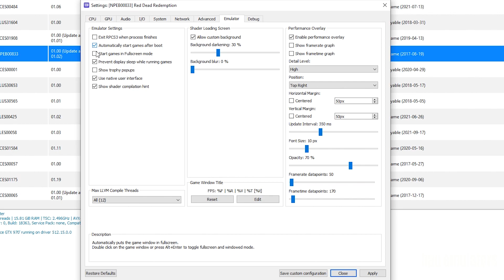RPCS3 0.0.22-13575 Red Dead Redemption AVX 512 on Intel Core i5 12400f GTX 970 - PS3 Emulators #8